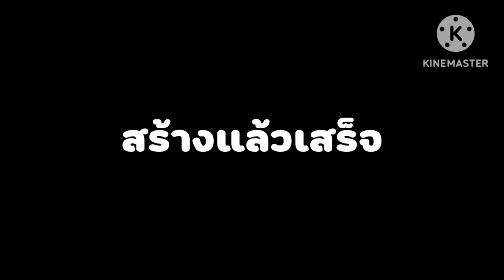ตัวอย่าง สร้างอาคารประตูทางเข้าสวนสัตว์ | Dream Zoo Town | Ep.2 | Minecraft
Ycreatures trial
อย่าลืมกดติดตามและกดกระดิ่งด้วยนะครับ เพื่อจะได้เป็นกำลังใจในการทำคลิปต่อๆไปนะครับ ขอบคุณครับ